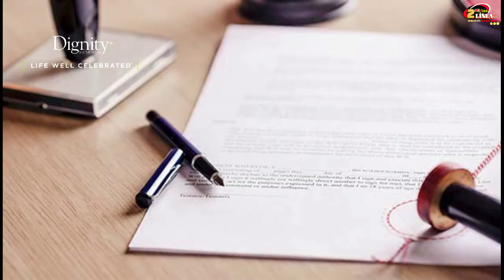OPEN HOUSE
@7:00 p.m. OPEN HOUSE con Victoria Morales Estrada, el programa de hoy esta dirigido a la situación que estamos viviendo actualmente a raíz de la pandemia y como la propiedad raíz (real estate), propietarios y vendedores se han impactado.
El equipo profesional de ZuCasa Team serán los invitados y junto a Victoria estarán hablando de este tema.